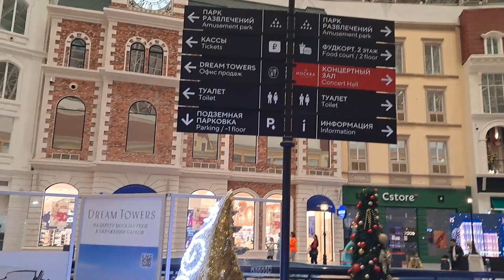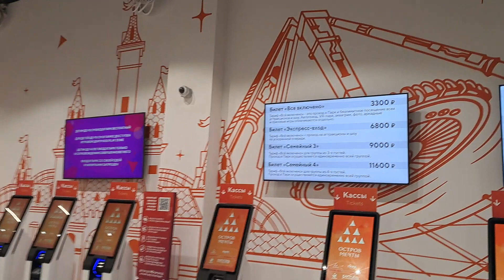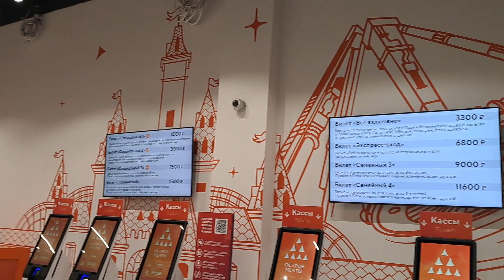Moskva "OSTROV MEÇTI".Qapalı əyləncə məkanı.+90551 174 67 36 wats up